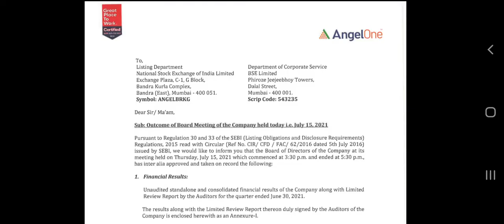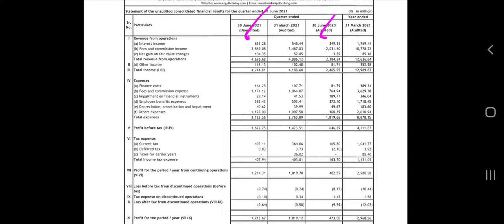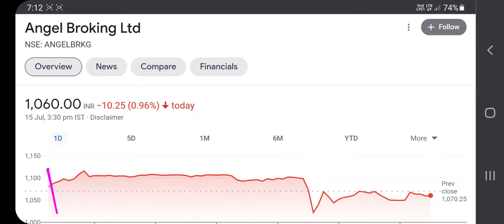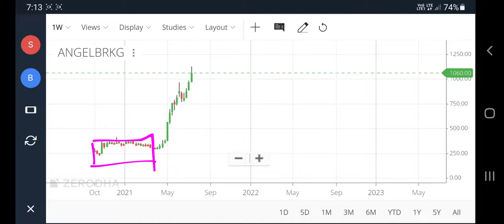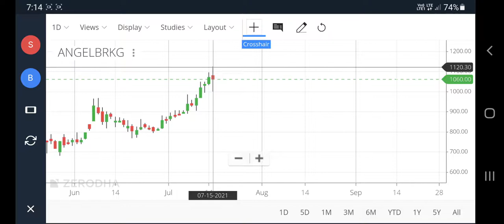angel broking share, angel broking share latest news, angel broking q1 results 2021, pt360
angel broking share, angel broking share latest news, angel broking q1 results 2021, pt360, profitips360